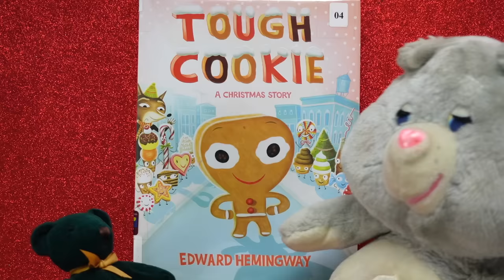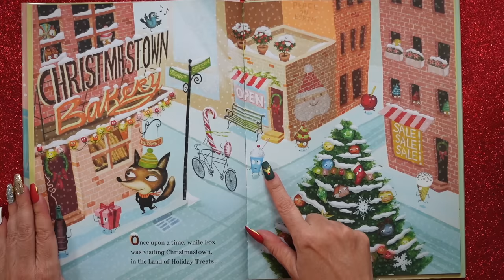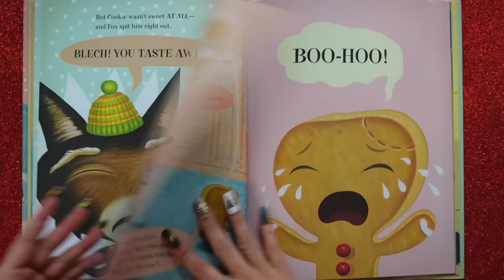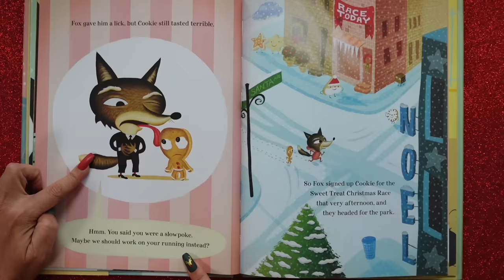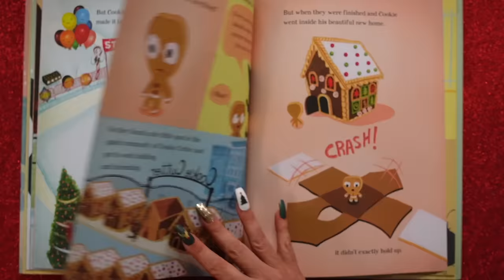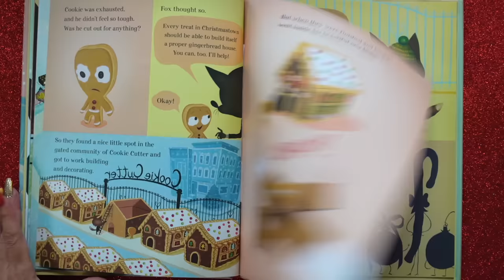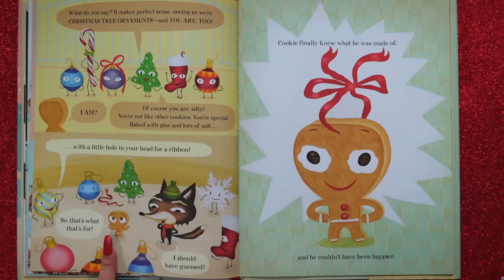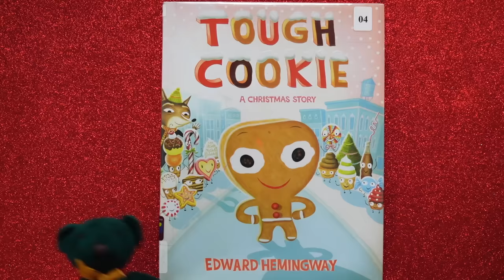Tough Cookie 🍪 Christmas Read Aloud for Kids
Tough Cookie 🍪 Christmas Read Aloud for Kids. A Fox spots a delicious, fresh-outta-the-oven cookie and the chase is on! But what happens when Fox takes a bite & cookie tastes TERRIBLE? The Fox & cookie team up to help cookie find his sweetness. And KidTime StoryTime discovers the Tough Cookie might not be a cookie at all! It's a fun and funny Christmas story where the twist is in finding where you REALLY belong in the world.

Beautifully written & illustrated by Edward Hemingway, the grandson of Ernest Hemingway.  Yes.  THAT Hemingway.  ;-)

0:00 Tough Cookie
1:27 Famous books
1:39 Read aloud begins
8:06 Ginger Bread Houses
9:11 Vocab word
11:04 Recipes